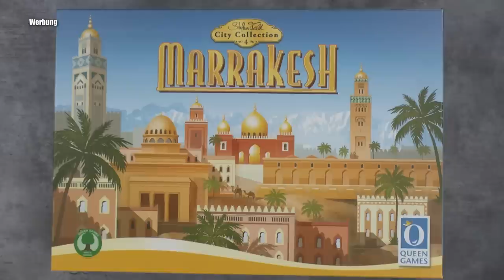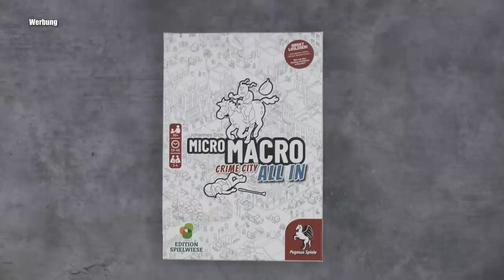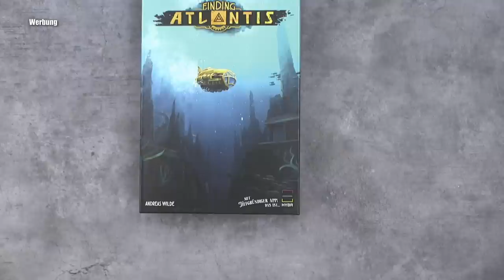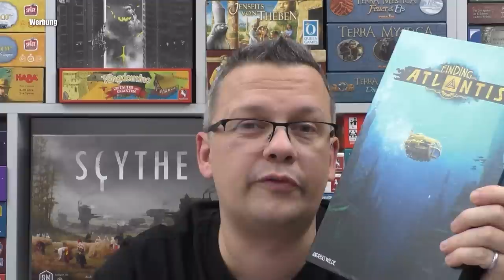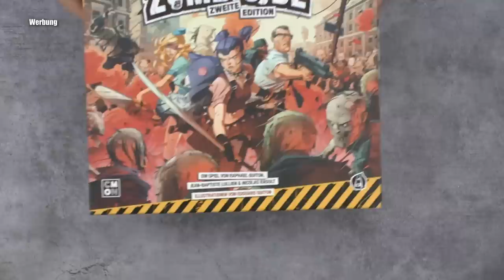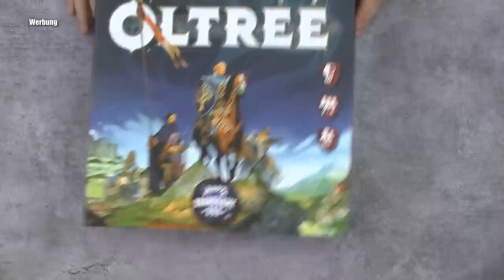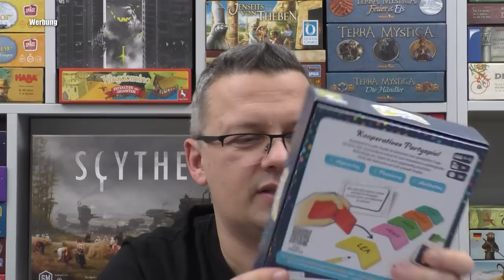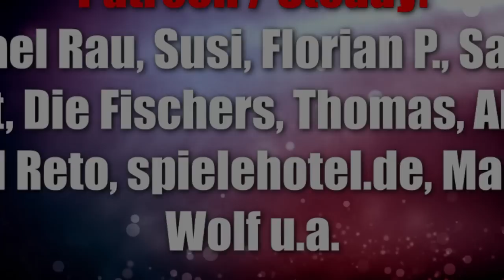Über 1000 neue und alte Spiele, aber was wurde wirklich oft in 2022 gespielt?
Ja, wir spielen sehr viel, aber was wurde im Jahr 2022 sehr oft gespielt?

00:00 Beginn
01:20 Marrakesh (Queen Games)
03:40 Micro Macro (Pegasus Spiele)
05:08 Nebel über Carcassonne (Hans im Glück / asmodee)
06:32 Dorfromantik (Pegasus Spiele)
08:57 Finding Atlantis (Hybr Games)
10:24 Scythe und Kampagne (Feuerland)
10:44 Kingdomino Origins (Pegasus Spiele)
12:00 Cascadia (Kosmos)
13:34 Unlock (asmodee)
14:35 Qwixx (NSV)
15:40 Zombicide (CMON / asmodee)
17:00 Arche Nova (Feuerland)
18:17 Everdell (Pegasus Spiele)
19:40 Oltree (Board Game Box)
20:53 Smart 10 (Piatnik)
22:20 Fun Facts (Repos / asmodee)
24:03 Abschluss

10% Dicount auf den Kauf mit "spieleblog" als Support ID

▬ Social Media ▬▬▬▬▬▬▬▬▬▬▬▬▬▬▬